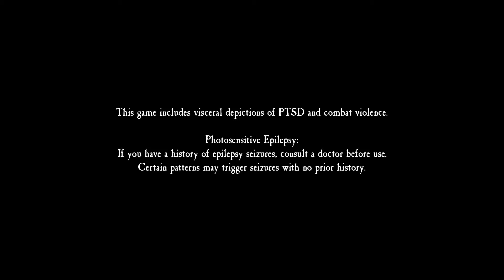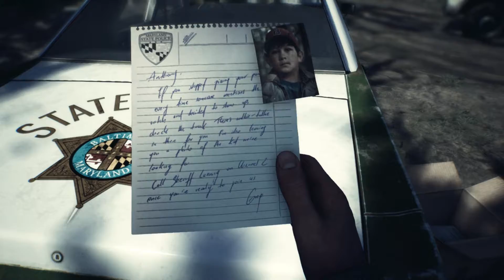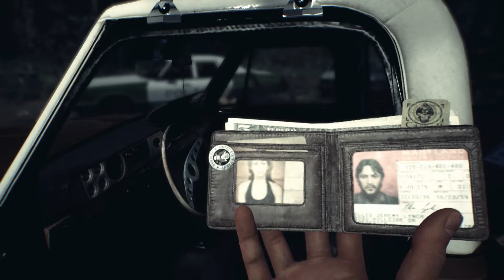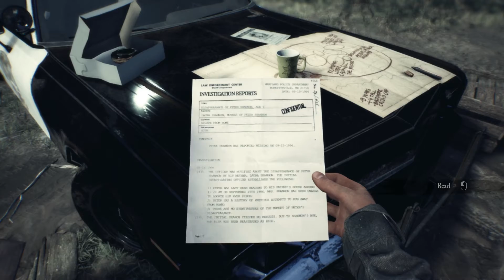PC - Blair Witch 'Intro'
'Intro' in Blair Witch for PC.